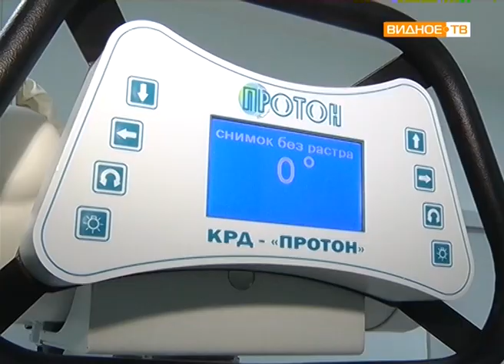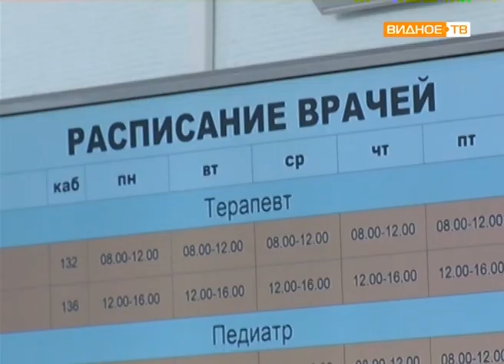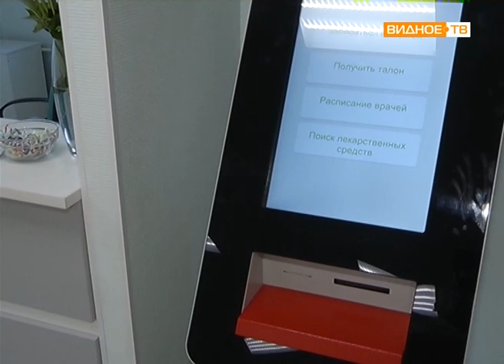"Новая больница" - открытие амбулатории в сельском поселении Молоковское